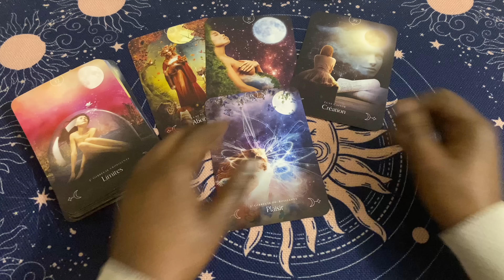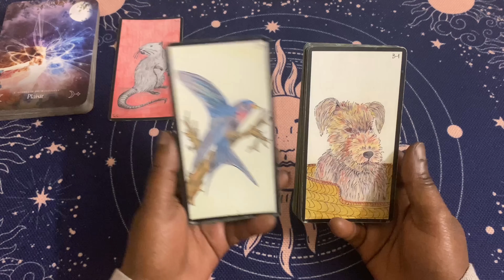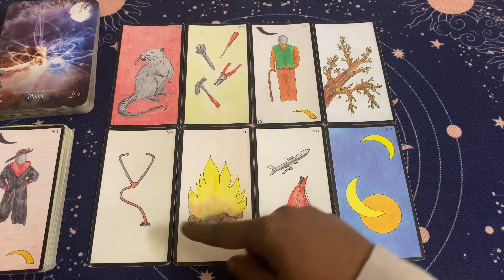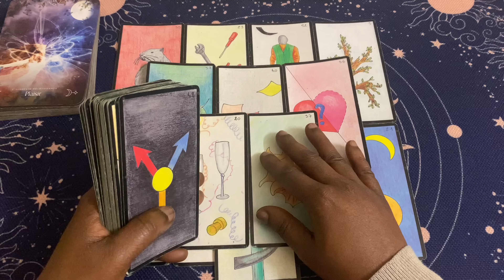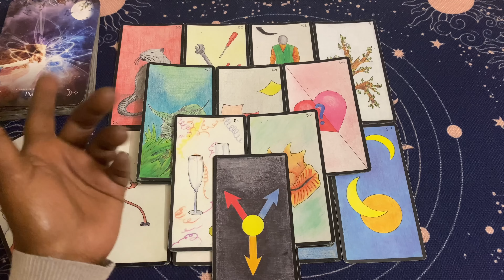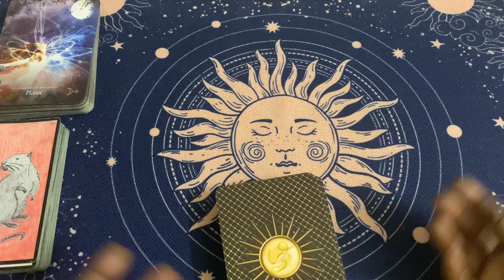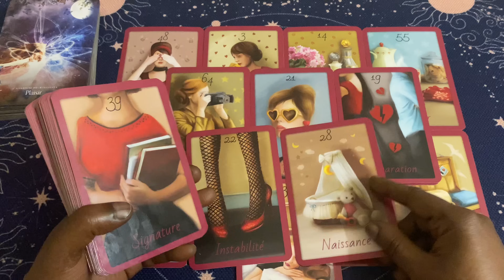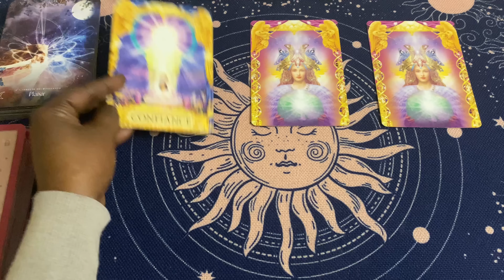TROP FORT 😳 TU N’AS PAS CHERCHÉ ET POURTANT ÇA SE MANIFESTE ! Tirage du 25 Mars 2024 😳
En intro l’oracle de la lune 🌓

Pour le général l’oracle gé 🌟

Pour le sentimental l’oracle de Val 💝

Pour terminer les réponses angéliques 👼🏼

Clarisse ✨